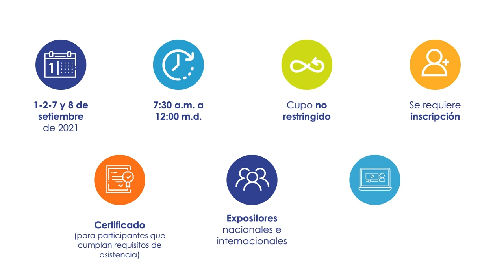Bienvenida al V Congreso sobre el Régimen Jurídico de la Hacienda Pública 2021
Invitación con los datos generales, fechas y ejes temáticos del V Congreso sobre el Régimen Jurídico de la Hacienda Pública, que organiza la Contraloría General de la República a celebrarse los días 1,2,7 y 8 de setiembre del 2021.